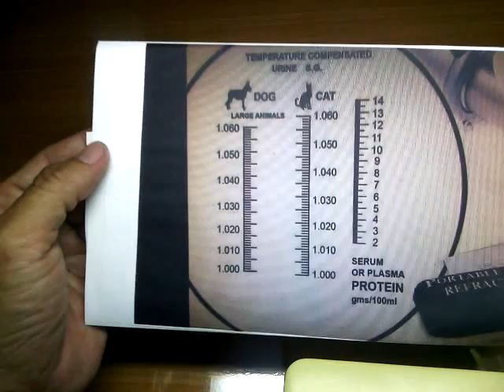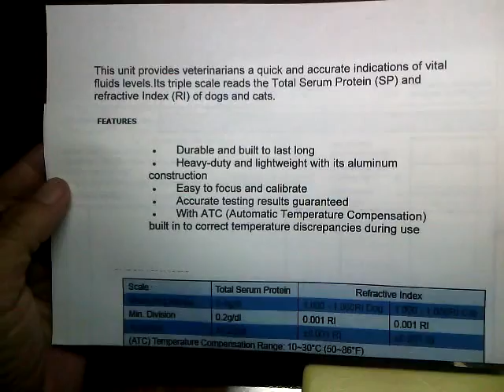RHC-300ATC Pet Dog and Cat Refractometer Blood Protein Serum and Urine test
This refractometer provides veterinarians a quick and accurate check of vital fluids levels. Its triple scale reads the Total Serum Protein (SP) and refractive Index (RI) of dogs and cats.

Overall Features:

Durable and built to last long
Heavy-duty and lightweight with its aluminum construction
Easy to focus and calibrate
Accurate testing results guaranteed
With ATC (Automatic Temperature Compensation) built in to correct temperature discrepancies during use